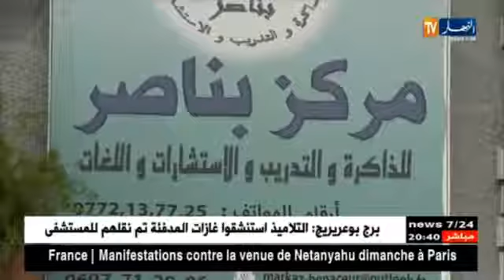تيارت .. مركز تدريب الذاكرة يحتل المرتبة الثالثة عالميا ببطولة الذاكرة بشينزن الصينية